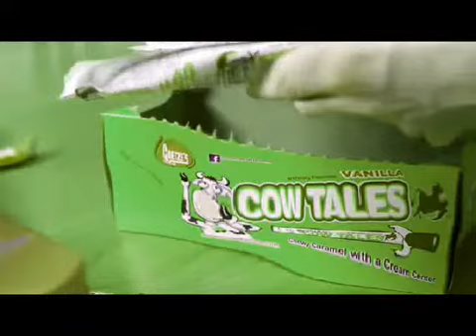in speed ripple logo effect videopad jesse and mike greatest freakout ever